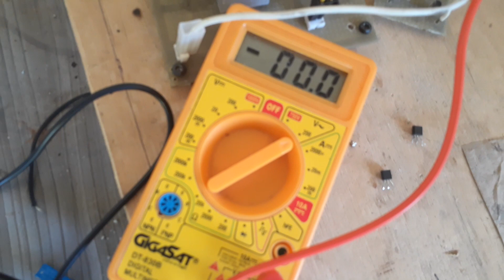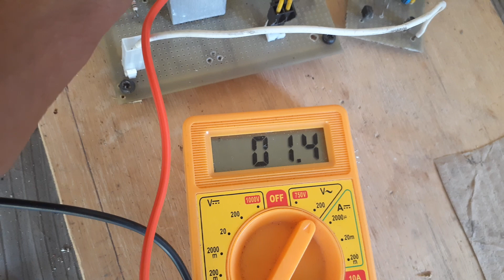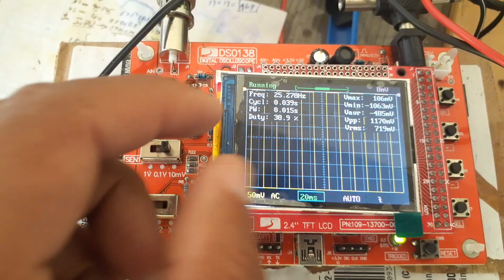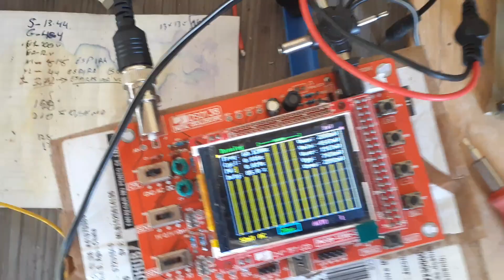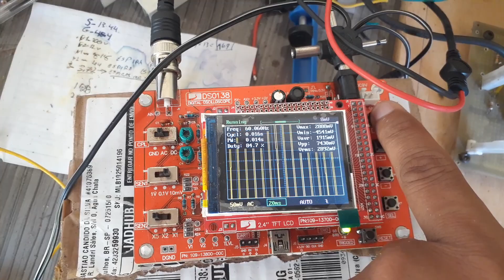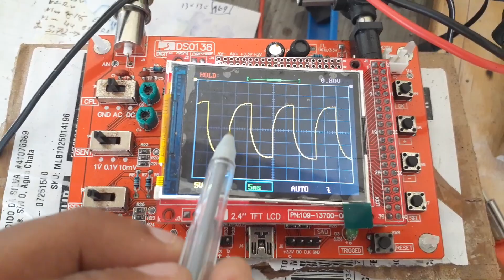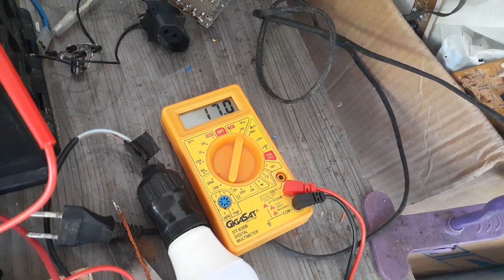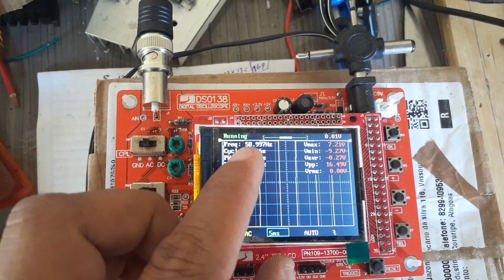inversor na placa X de 60hz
4 transistor bc 337
2 resistor de 6.8k
4 resistor de 1k
2 resistor de 4.7k
2 capacitor eletrolítico 2.2uf 50v
1 trimpot de 200k